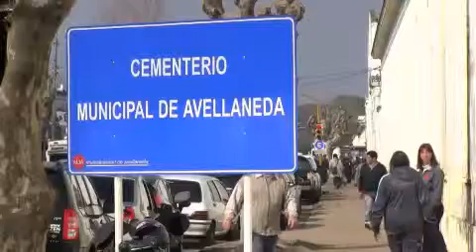Argentina: l'addio a Grondona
La scomparsa di Julio Grondona, ex presidente della federazione calcistica argentina, lascia un importante vuoto nel mondo dello sport. L'82enne è morto a Buenos Aires lo scorso mercoledì, a causa di complicazioni cardiache. La gente si è subito riversata nelle strade della capitale Argentina per rendere omaggio all'ex presidente, che riposerà nel cimitero di Avellaneda. Il quartiere in cui era nato.